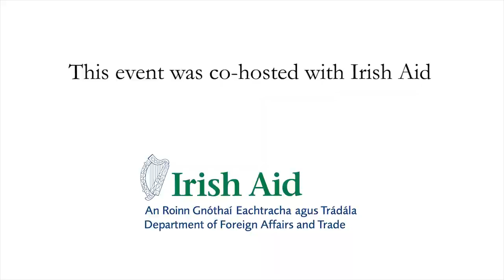Parfait Onanga Anyanga - Politics and Governance in the Horn of Africa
In his address to the IIEA, Special Envoy Onanga-Anyanga offers analysis and insights on the current political situation in the Horn of Africa against the backdrop of the outbreak of COVID-19. The Special Envoy discusses the impact of the ongoing pandemic, efforts to strengthen governance, and recent developments affecting peace and stability in the region.

This event is part of our Development Matters lecture series supported by Irish Aid.

About the Speaker:

Mr Onanga-Anyanga has had a long and distinguished career in the UN. Prior to his appointment as Special Envoy for the Horn of Africa in March 2019, he held a variety of roles including Special Representative of the Secretary-General and Head of the United Nations Multidimensional Integrated Stabilization Mission in the Central African Republic (MINUSCA), Coordinator of the United Nations Headquarters response to the Boko Haram Crisis, and Head of the United Nations Office in Burundi (BNUB). In addition, Special Envoy Onanga-Anyanga has served at the Preparatory Commission of the Comprehensive Nuclear Test-Ban Treaty Organization and as First Counsellor for Disarmament and Political Affairs at the Permanent Mission of Gabon to the United Nations in New York.